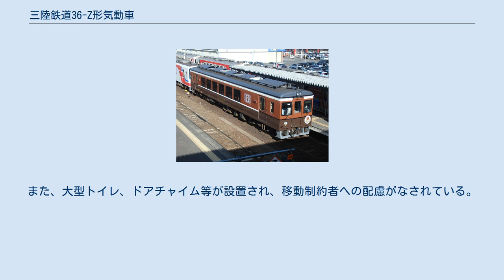三陸鉄道36-Z形気動車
三陸鉄道36-Z形気動車（さんりくてつどうさんりくZがたきどうしゃ）は、三陸鉄道に所属する気動車である。
愛称は「さんりくはまかぜ」で、北リアス線宮古 - 久慈間で不定期に運転されている。
2014年（平成26年）4月6日に営業運転を開始した。
 36-2100形「さんりくしおかぜ」が老朽化したのに伴い、その後継車両として2014年（平成26年）3月に新潟トランシスで36-Z1形として1両製造された。
「さんりくしおかぜ」と同様のお座敷車両である。
 団体貸切に使用される他、土休日を中心に「お座敷列車北三陸号」、冬季は「こたつ列車」（いずれも指定席料金が必要）として、定期列車の36-700形と連結して運行されることもある。
 2019年のJR山田線宮古 - 釜石間の経営移管によるリアス線開業以降は宮古運行本部に配置が統合され、全区間で共通運用されるようになった。
 車体は20m級大型車体で、内装は「三陸の技　まるごと博物館」をキャッチフレーズとし、岩手県の古民家のイメージで統一。
車内随所に岩手の伝統工芸が活かされている。
また、大型トイレ、ドアチャイム等が設置され、移動制約者への配慮がなされている。